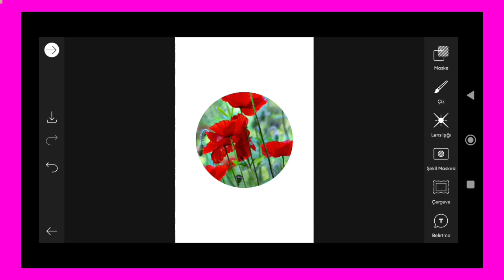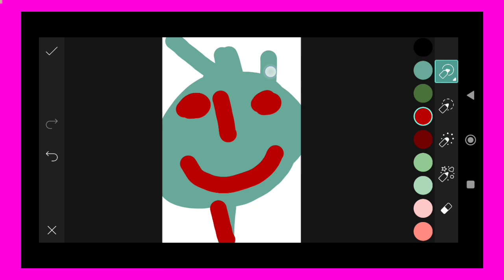Trending HDR video | A Screen Of Pure Pink sdc editing cc | Background | Bp Backdrop A380F K #100